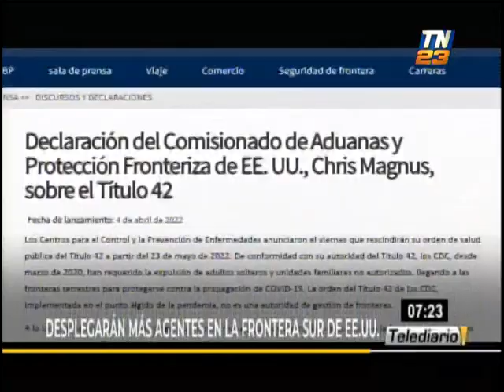Estados Unidos dispondrá más efectivos a sus fronteras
Debido al cese del título 42, el gobierno de Estados Unidos va a mandar más agentes a sus fronteras para evitar una oleada de migrantes que vendrían desde Guatemala, El Salvador y Honduras.